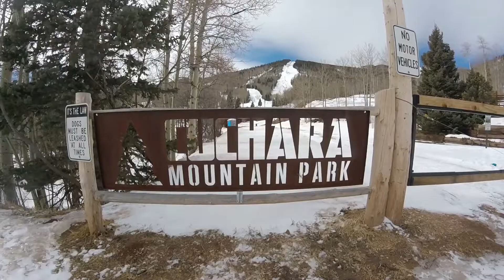SLEDDING CUCHARA / Cuchara Mountain Park, Colorado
Before the second Snowpocalypse of 2021 hit, we ran out to Cuchara Mountain Park, an old ski resort that's no longer in operation but open to the public. It was like sledding in a ghost town.